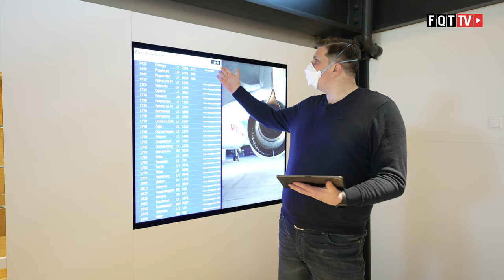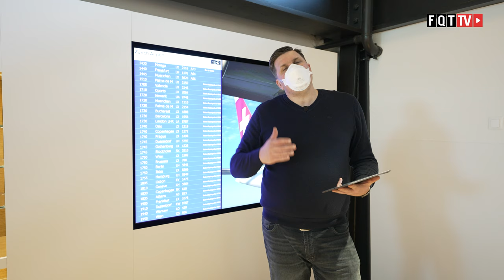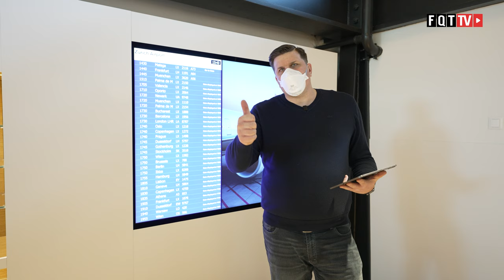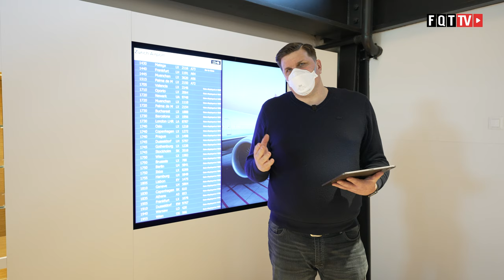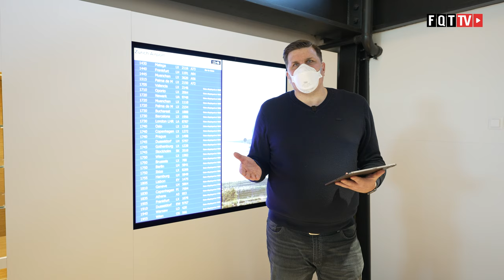Frequent Traveller TV Weekend Update – Woche 15 - 2021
Der Lufthansa First Class / Business Class Partner-Sale ab Amsterdam ist bis zum 12 April verlängert worden. AirFrance bekommt mehrere Milliarden Staatshilfen. Die Lufthansa Business Lounge in Washington kann mit Priority Pass betreten werden.

Lufthansa bekennt sich zur First Class und zum HON Circle Status. 20.130 Meilen gibt es mit einem Focus Abo auch noch. Eine ruhige Woche geht zu Ende, aber es war nicht wirklich langweilig.

Clubhouse - @LFCorsten